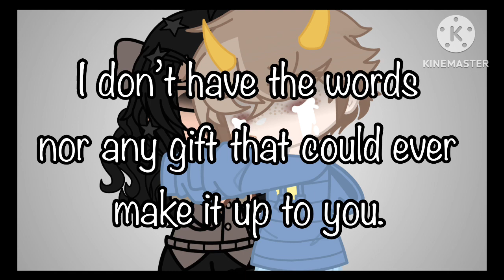40 Days And 40 Nights 💞 // For: @heartz4orv 🫶 // Appreciation Post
Out Of My League - Fitz And The Tantrums

That conversation we had last night. Thank you so much. You have no idea how much it means to me - how much YOU mean to me.